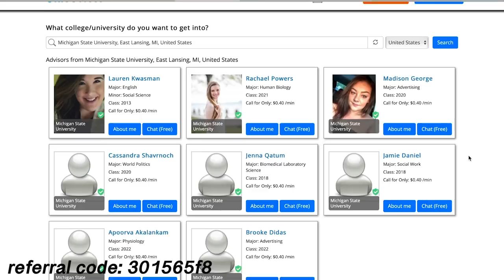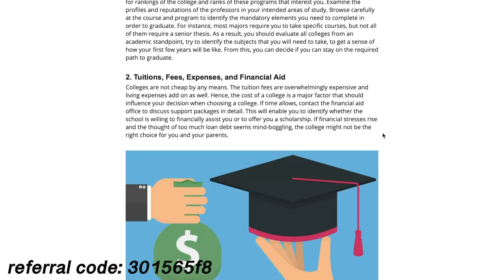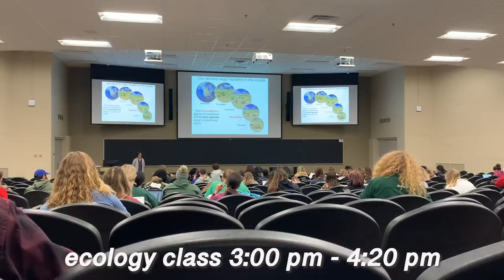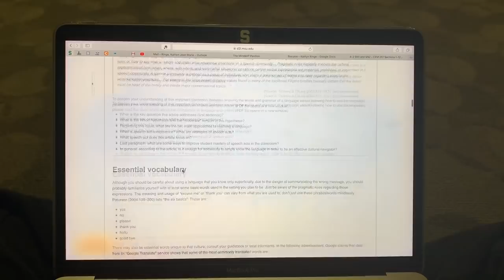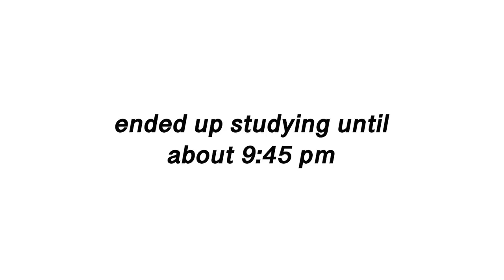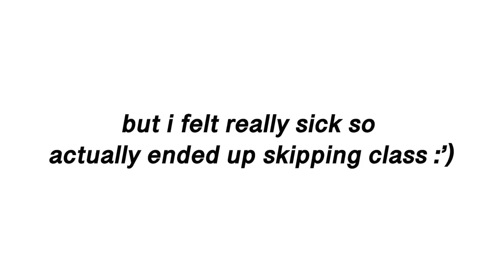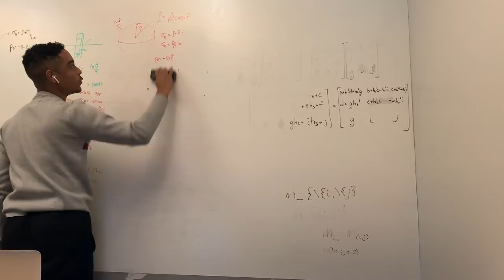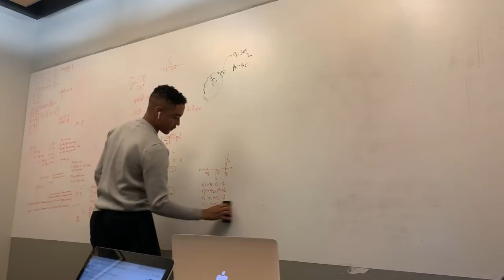Productive College Days in My Life - Studying, Friends, College Vlog - Michigan State University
Hey guys! In today's video I take you with me through a couple *insanely* productive days in my life. I show you plenty of note taking time lapses and you even get to see some of my friends. I hope that you guys enjoy the video!

XX KD

✨Let's Socialize✨
Blog: a collection of inspiration from my personal life, tips& tricks, etc.